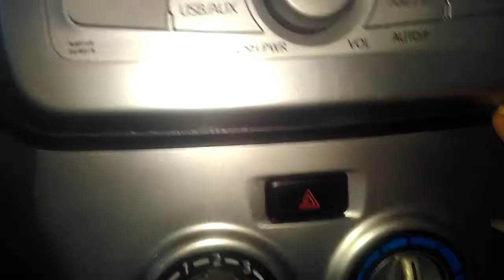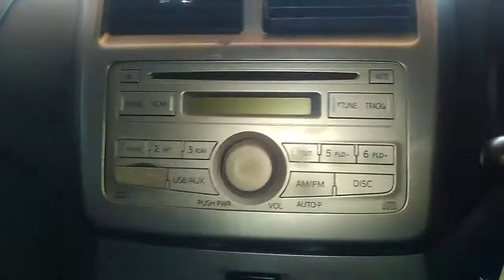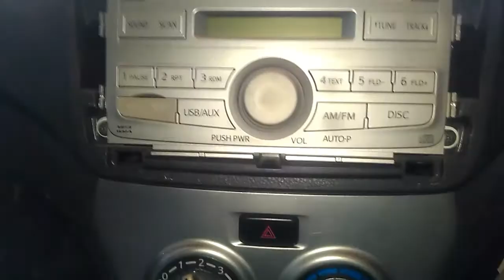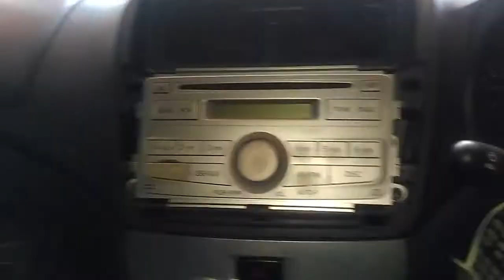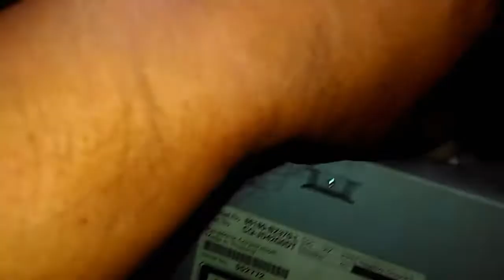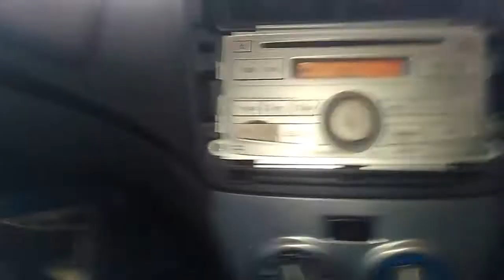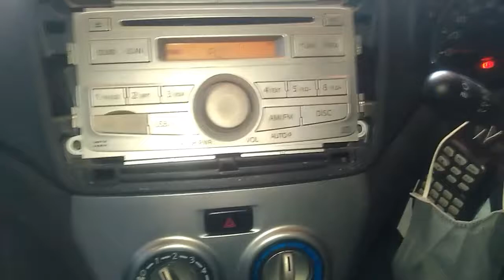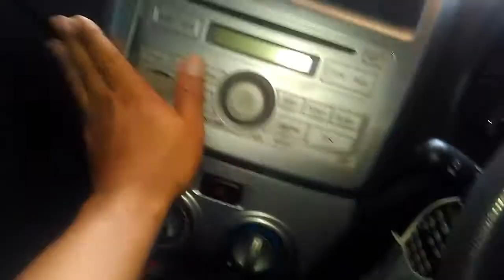Cara mudah melepas head unit mobil toyota agya / ayla | modal 1 obeng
Bagi yang ingin melepas atau menganti head unit di mobil toyota agya atau ayla , disini saya kasi tips , Cara mudah melepas head unit mobil toyota agya / ayla | modal 1 obeng , sangat mudah dan sederhana sekali Cara mudah melepas head unit mobil toyota agya / ayla | modal 1 obeng , tidak membutuhkan alat yang banyak untuk melepas ini , demikian video saya Cara mudah melepas head unit mobil toyota agya / ayla | modal 1 obeng semoga bermanfaat